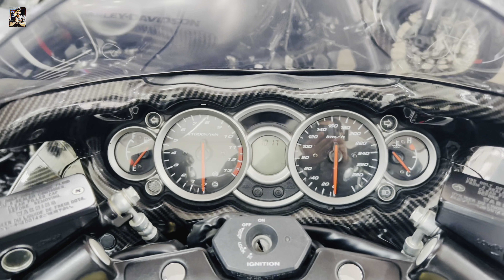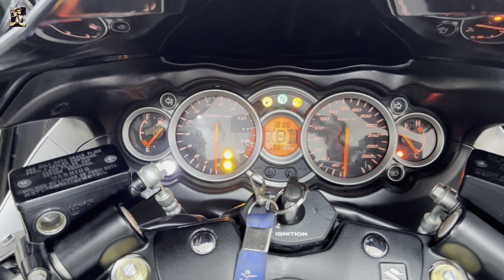Don't Miss Out: Superbike Superpowers on Sale in Delhi🔥| Z900 | Hayabusa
Pan India Finance Available 😊

you can purchase every dream bike over here @torqueunlimited
and crack a special deal with your dream bike.

Address - Torque Unlimited, inderpuri, New Delhi

Used superbikes in delhi
Bike market in delhi
Second hand superbikes
Second hand superbikes in delhi
Second hand superbikes in india
Superbikes under 5 lakh
Second hand bike market in india
Kolkata superbike market
Superbike market in Chennai
Second hand Harley Davidson
Hayabusa second hand